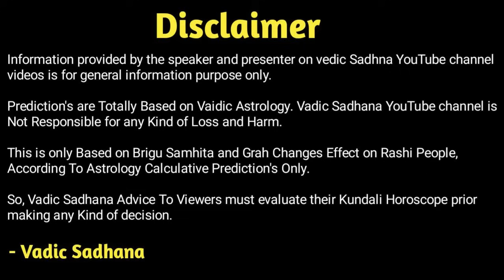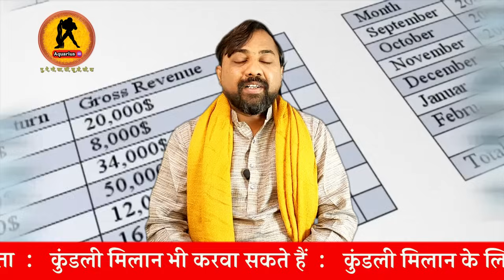Kumbh Rashi | कौन सा व्यवसाय आपको बनाएगा अम्बानी जैसा अरबपति | Aquarius Favorable Business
Hi

About this video - Kumbh Rashi Walo Ko Konsa Vyavsay, Konsa Business Karna Chahiye Taki Unko Nishchint Safalta Mil Sake ! Kumbh Rashi Business Horoscope Ki Puri Jankari Bata Rahe He Astrologer Pradip Maheta.